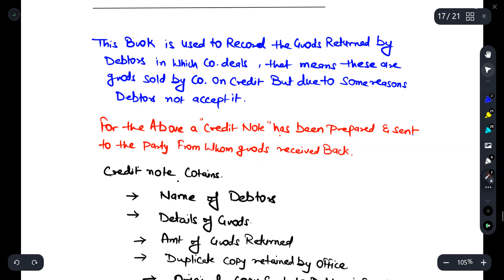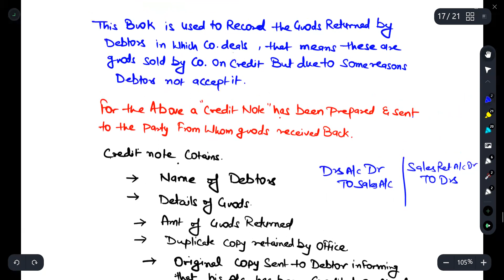Subsidiary Books cls 1